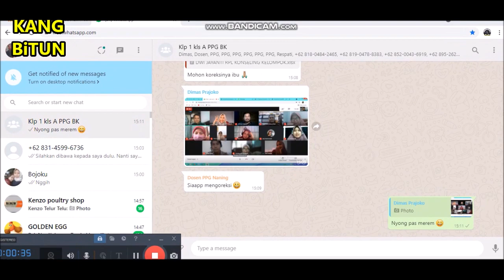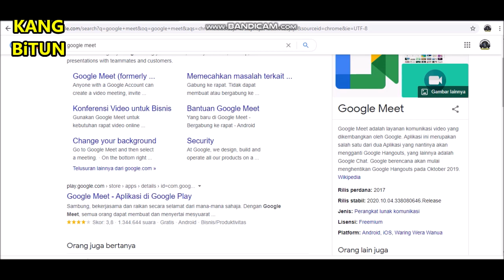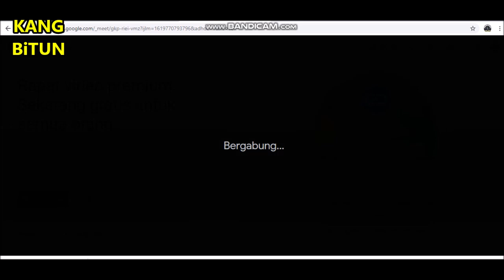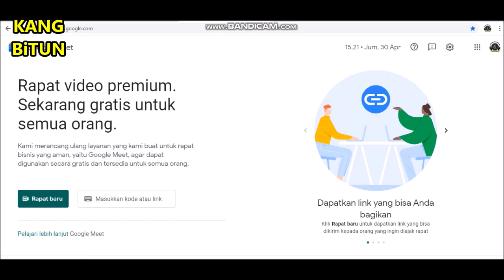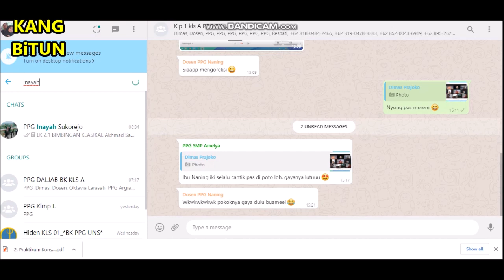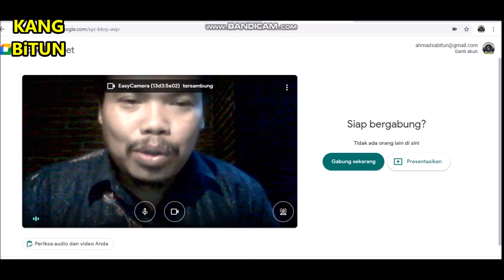TUTORIAL MEMBUAT GOOGLE MEET YANG GRATIS & PRAKTIS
Rapat online kini menjadi trend. Datangnya Corono Virus 19 Covid-19 telah membuat rapat online menjadi trend. Berikut saya sampaikan tutorialnya. semoga bermanfaat.